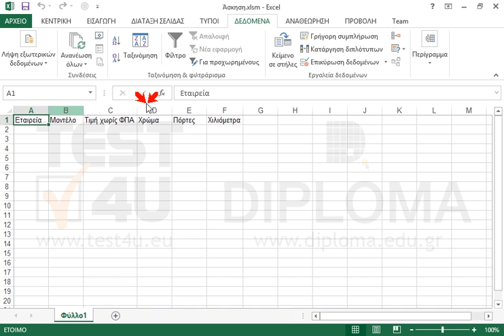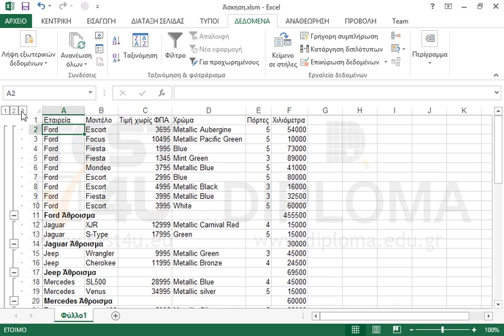Στο ήδη ανοιχτό φύλλο εργασίας εισάγετε τα δεδομένα του αρχείου cars.csv το οποίο βρίσκεται στον...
Στο ήδη ανοιχτό φύλλο εργασίας εισάγετε τα δεδομένα του αρχείου cars.csv το οποίο βρίσκεται στον φάκελο IL-ates\Excel της επιφάνεια εργασίας και κάνετε τις κατάλληλες ενέργειες, ώστε ο τελικός πίνακας να είναι όμοιος με αυτόν της φωτογραφίας Εικόνα.jpg που βρίσκεται στον φάκελο IL-ates\Excel της επιφάνεια εργασίας.

77-428 Microsoft Office Specialist Excel Expert 2013 Mέρος 2 - Ελληνική έκδοση